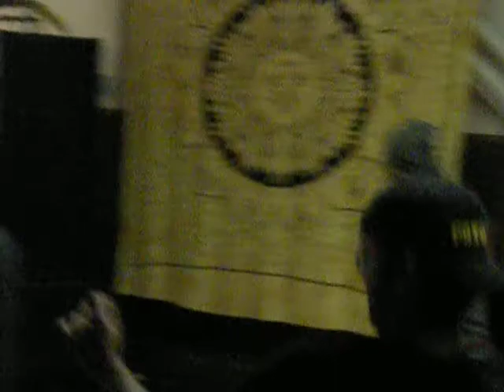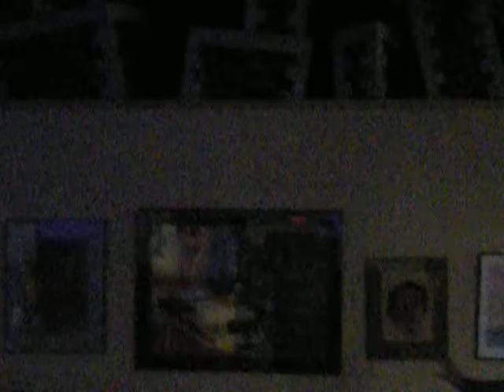urbana Il Seperation Anxiety 2008 f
urbana rave party music psy psytrance goa iowa mindoutpsyde